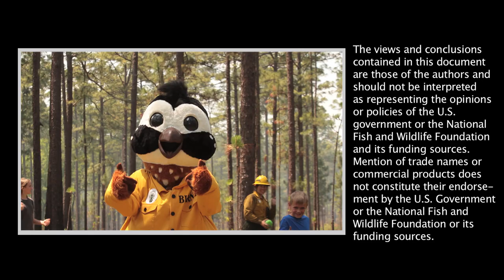A Walk in the Woods with Burner Bob® and Friends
Take a walk with Burner Bob®, prescribed burner Shan Cammack, and their spunky fire ecologist friends as they visit The Fire Forest. Along the way, they meet many of Burner Bob®'s plant and animal friends who thrive when their longleaf home is burned regularly.

Burner Bob® is a bobwhite quail who lives in the longleaf forest with other animal and plant friends such as gopher tortoises and red-cockaded woodpeckers. He devotes his life to explaining to people that the longleaf forest with its many plants and animals has evolved over time to being burned on a regular basis. The forests need fire to survive and thrive.

Burner Bob® and The Longleaf Alliance support regular prescribed burns to create healthy habitats for the plants and animals that call the longleaf ecosystem home.